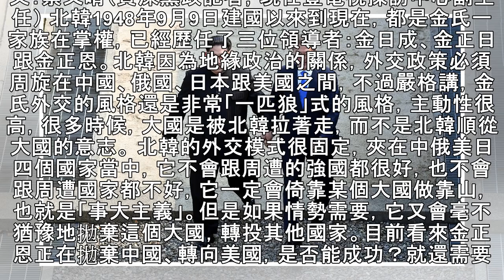北韓外交的「事大主義」：別太樂觀看金正恩的棄中親美 - The News Lens 關鍵評論網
文：蔡又晴（資深黨政記者，現任壹電視採訪中心副主任） 北韓1948年9月9日建國以來到現在，都是金氏一家族在掌權，已經歷任了三位領導者：金日成、金正日跟金正恩。北韓因為地緣政治的關係，外交政策必須周旋在中國、俄國、日本跟美國之間，不過嚴格講，金氏外交的風格還是非常「一匹狼」式的風格，主動性很高，很多時候，大國是被北韓拉著走，而不是北韓順從大國的意志。 北韓的外交模式很固定，夾在中俄美日四個國家當中...